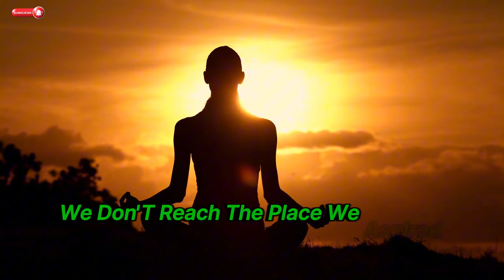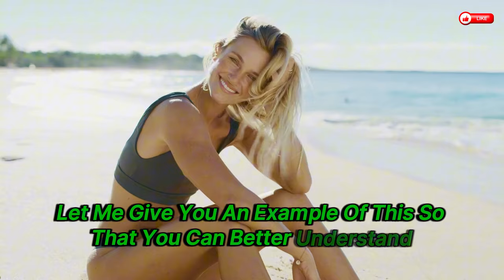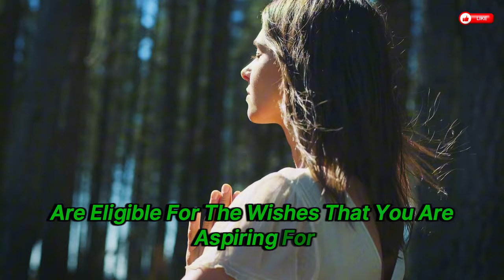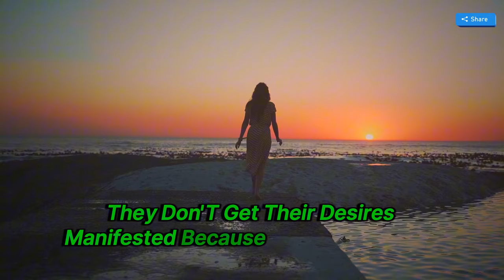How The Universe TESTS YOU Before Your Reality Changes?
Quantum Realities, a fascinating exploration. It presents theories suggesting your thoughts, feelings, and beliefs mold your experience of reality. The concept of a responsive universe, and the idea that your personal reality is a mirror of your inner world.
We'll explore the concept behind how the Universe tests us before we change our reality, mainly through the manifestation of our desires.
Know the core of laws that shape our world and see that trying to control is pointless. An understanding of the choices and impact of choosing between the ego and the right mind.
Unravel the mystery of life with us, understand its flow, and find who you truly are.